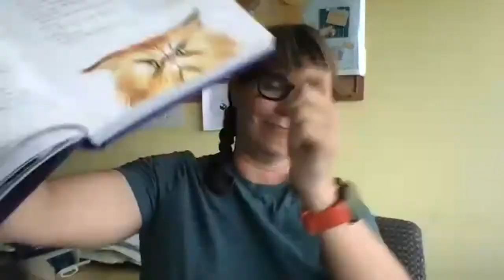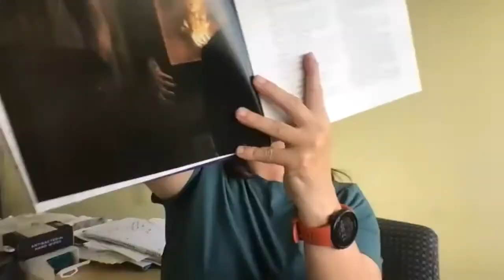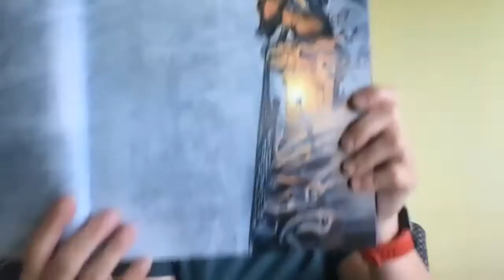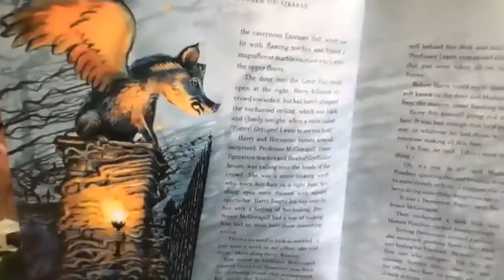Prisoner of Azkaban - Chapter 5: The Dementor